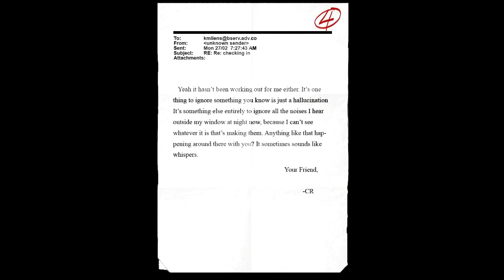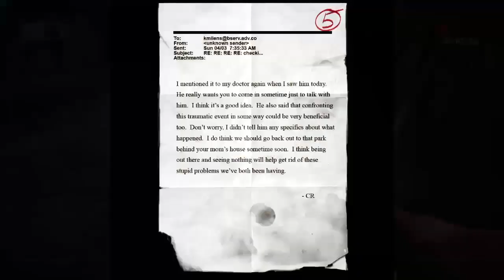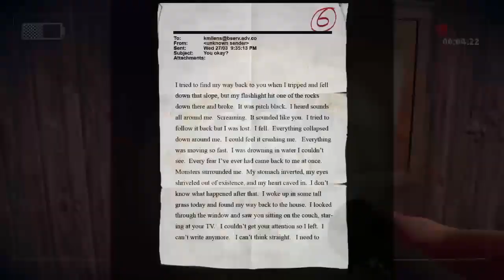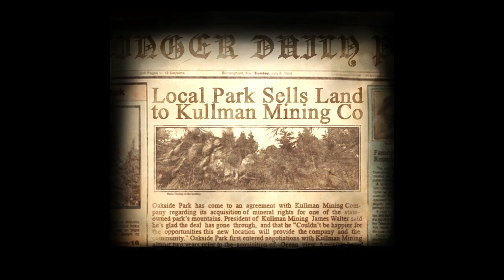Character gameplay series part 3 Meg Griffin plays Slender The Arrival